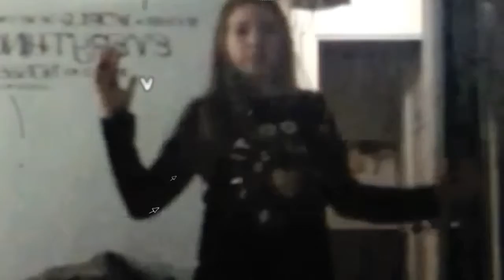DANCE MUSICAL.LYS!!!!/ question of the week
QUESTION OF THE WEEK:
Are u a dancer?